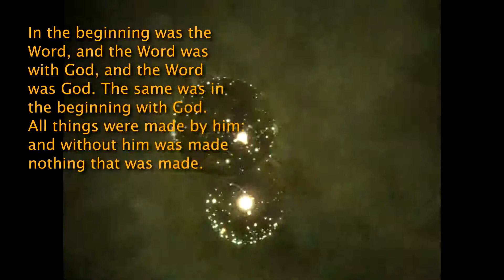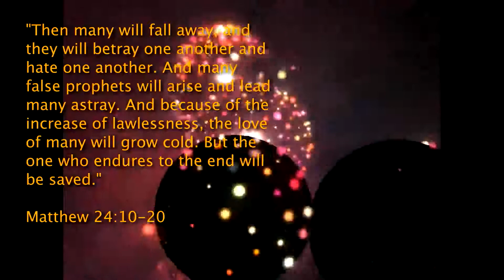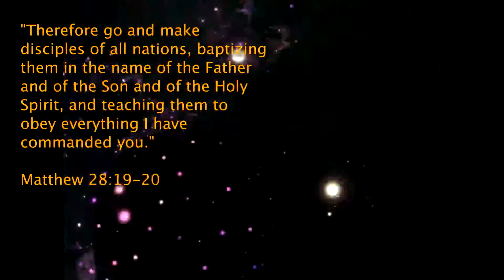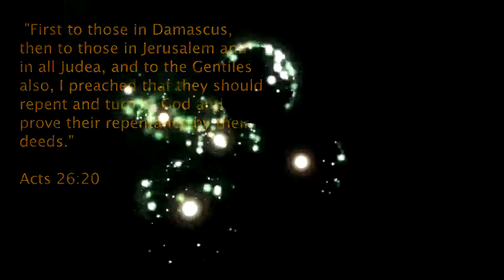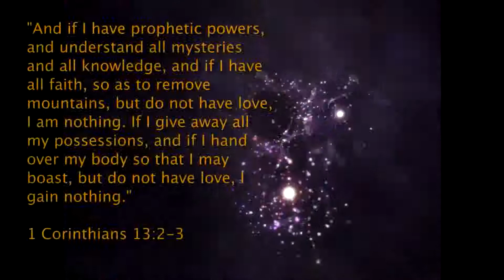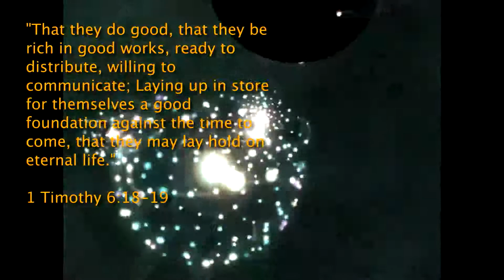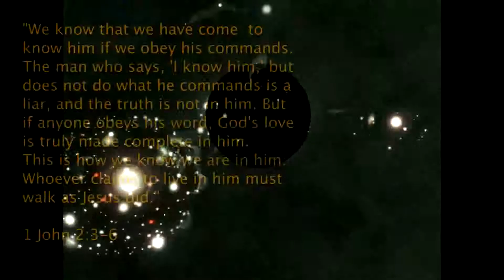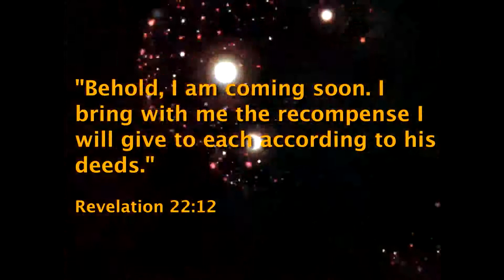JUSTIFIED BY WORKS?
"You see that a person is justified by works and not by faith alone." James 2:24

"Justification is a word used in the Scriptures to mean that in Christ we are forgiven and actually made righteous in our living. Justification is not a once-for-all, instantaneous pronouncement guaranteeing eternal salvation, regardless of how wickedly a person might live from that point on. Neither is it merely a legal declaration that an unrighteous person is righteous. Rather, justification is a living, dynamic, day-to-day reality for the one who follows Christ. The Christian actively pursues a righteous life in the grace and power of God granted to all who continue to believe in Him."

"Not everyone who says to me, 'Lord, Lord,' will enter the kingdom of heaven, but only he who does the will of my Father who is in heaven." Matthew 7:21

"I tell you, on the day of judgment you will have to give an account for every careless word you utter; For by your words you will be justified, and by your words you will be condemned." Matthew 12:36-37

"For the Son of Man is going to come in his Father's glory with his angels, and then he will reward each person according to what he has done." Matthew 16:27

"All the dead were judged according to their deeds." Revelation 20:13

"Behold, I am coming soon. I bring with me the recompense I will give to each according to his deeds." Revelation 22:12

The limited size of this description window will not permit me to include the full text used in this video.